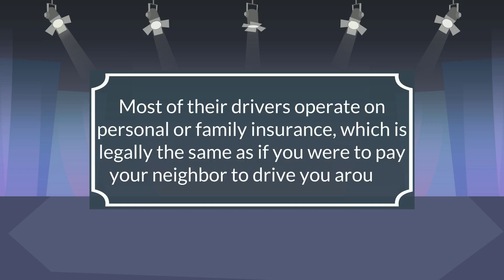Global Sedan App Explainer Video